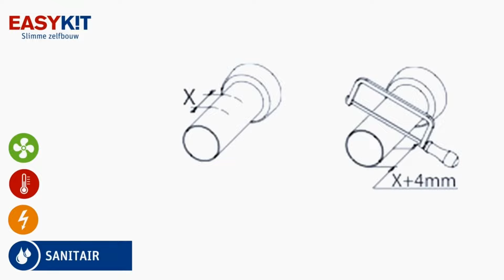DIY: Zelf je hangtoilet plaatsen met Easykit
In deze video toont Easykit hoe je zelf je standaard hangtoilet van WISA kan plaatsen. Dit is eenvoudig zelf te realiseren met onze slimme zelfbouwpakketten.

Voor meer informatie staan onze zelfbouw coaches voor je klaar, ontdek je dichtstbijzijnde toonzaal op